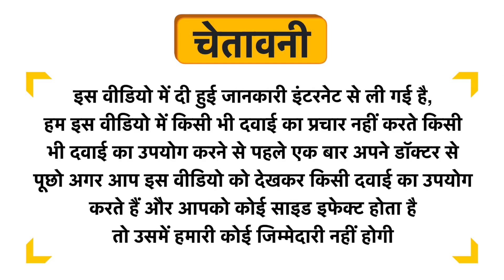Donum Naturals Combo Pack of Radiant Cream and Therapeutic Moisturising Lotion Uses in Hindi | Side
Donum Naturals Combo Pack of Radiant Cream and Therapeutic Moisturising Lotion Uses in Hindi | Benefits | Side Effects | Dose